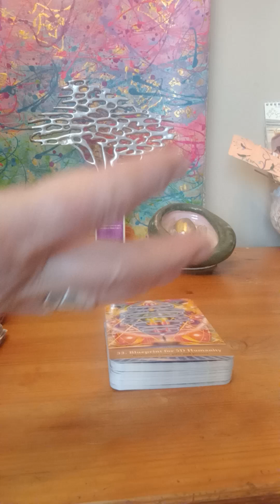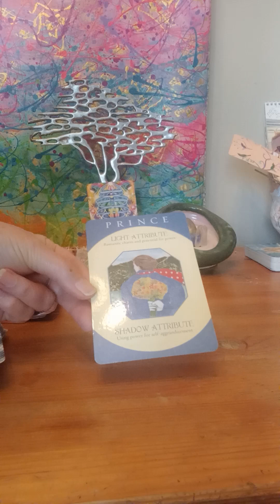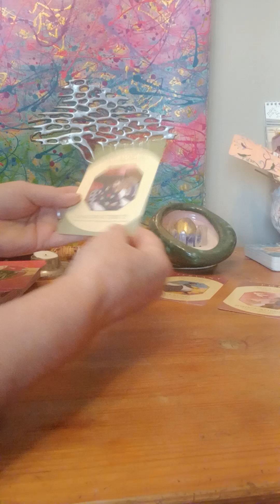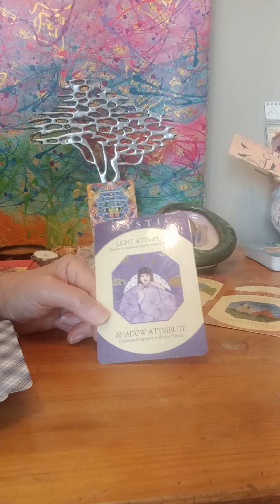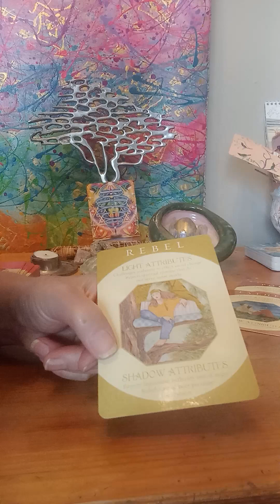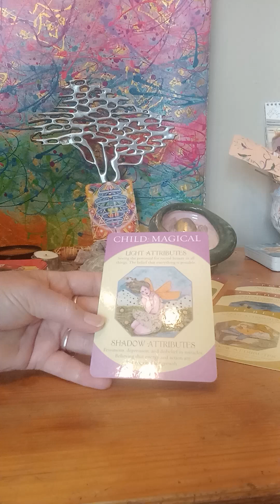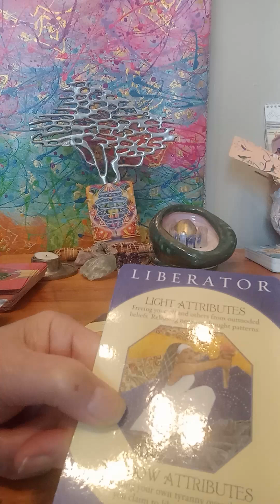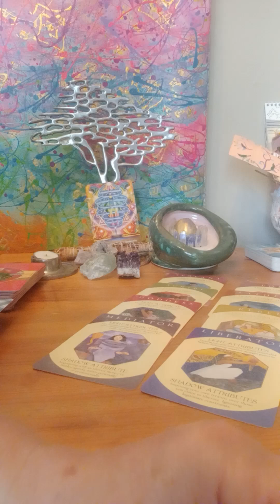FULL MOON IN AQUARIUS * EACH ASTROLOGICAL SIGN - EXPOSING YOUR GIFTS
This full moon in Aquarius us a real initiation point for many!!!

It's a time when you can move forward quickly on Your new path or stay stuck in old paradigms?

What will you CHOOSE because no decision is a decicision!

Thsnk you for liking this video it is so appreciated